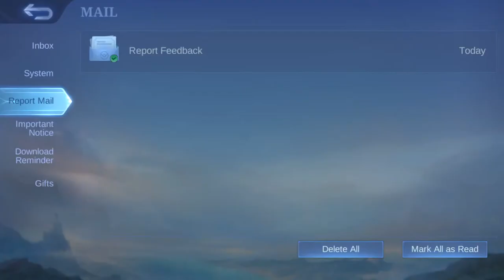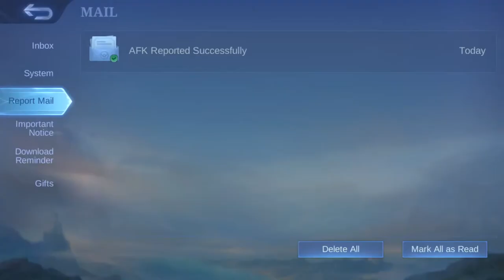مين عايز سكن ايليت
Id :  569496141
* Live everyday
* Thanks for all for keep supporting me and enjoy the stream
* Every week end there is a gave away Elite skin for Supporters